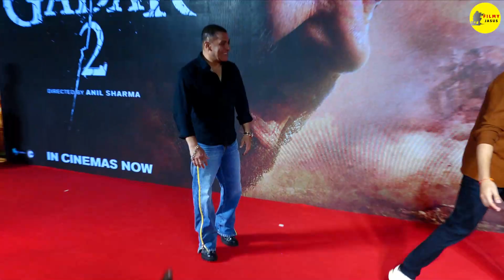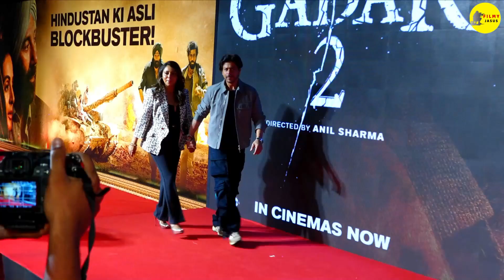Karan Arjun 2 Movie Trailer | Salman Khan | Shahrukh Khan | Kareena | Exclusive Update